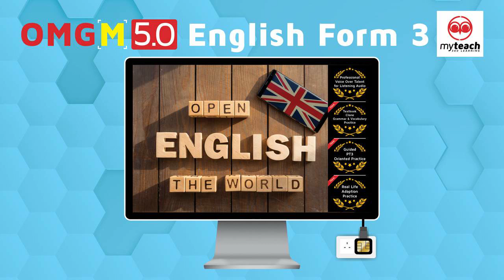OMG Module 5.0 English Form 3 Track 10.1